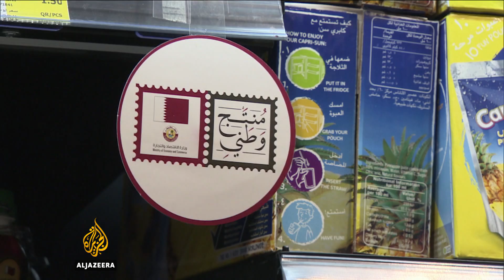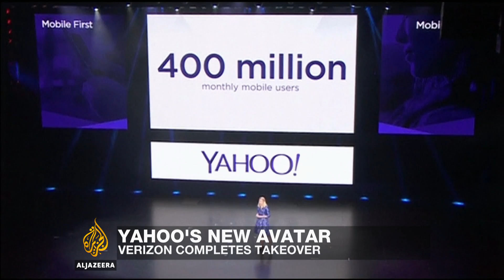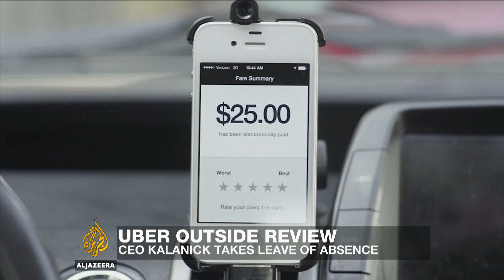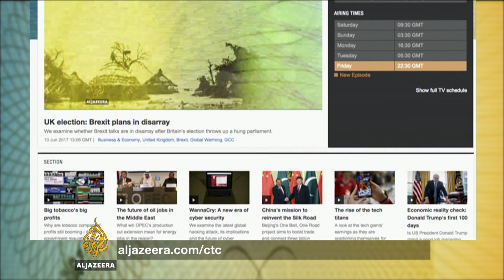🇶🇦 The Qatar-Gulf crisis | Counting the cost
On June 5, several countries, including Saudi Arabia, the United Arab Emirates, Bahrain and Egypt severed diplomatic ties and cut off sea and air links with Qatar, accusing it of supporting "extremism" and their regional rival, Iran.

Qatar may have been isolated economically by its Gulf neighbours, but its financial markets have stabilised after an initial week of losses.

The government says it has the resources to cope with the regional sanctions. And Qatar's finance minister is warning that if Qatar loses money, the countries behind the embargo will lose money, too.

Credit rating agency Standard and Poor's says Qatari banks are strong enough to hold on, even if all the Gulf money - and more - is pulled out. And it's not just Qatari banks, the UAE's main lenders could also lose out from a slowdown in business coming in from Qatar.

Qatar says gas exports, its top export earner, are on track, though importers are expected to push for better deals. And these gas exports matter for the UAE, too. The undersea Dolphin Energy pipeline, which supplies the UAE and Oman with about 56 million cubic metres of Qatari natural gas daily, is still operating despite the diplomatic tension.

Qatar's economy minister, Ahmed bin Jassim Al Thani, told Al Jazeera the government is already proving it can keep the country running.

Also on this episode of Counting the Cost:

Qatar Airways: Qatar Airways has been forced to scrap dozens of daily flights to Saudi Arabia, UAE, Bahrain and Egypt. It has to take circuitous routes to avoid large parts of the Arabian Peninsula it's barred from flying over. But Qatar Airways Group Chief Executive Akbar al-Baker says the airline sees opportunities in expanding to other untapped markets.

Europe ends roaming fees: If you've ventured outside your mobile phone network's coverage area, you'll know roaming charges stack up quickly. The European Union has now scrapped them for customers across the Bloc. But consumer advocates fear phone companies will make up for the lost revenue by adding other charges.

Brexit talks: Tough talk from the European Union, as a fractured election verdict leaves Britain struggling to frame its Brexit position. We speak to Swedish economist and writer Fredrik Erixon.

US Federal Reserve: The US Federal Reserve has raised interest rates by a quarter point to 1.25 percent. It's the fourth hike in 18 months.

Verizon's Yahoo takeover: Fallen internet brand Yahoo is no longer a publicly traded company, with Verizon completing its takeover.